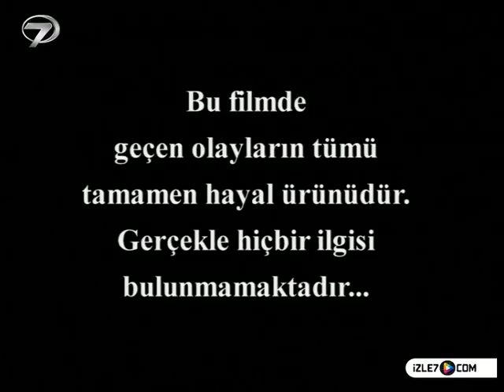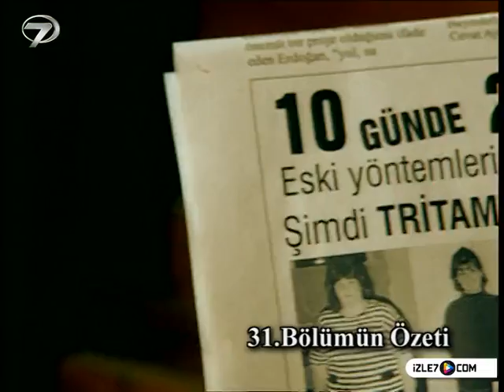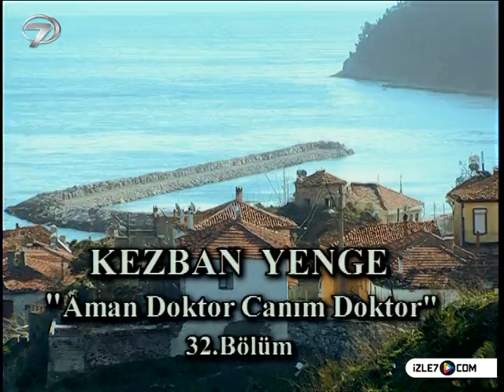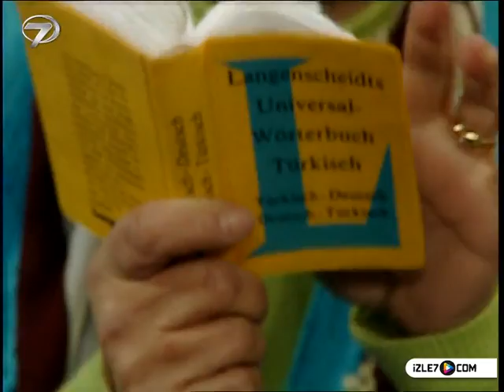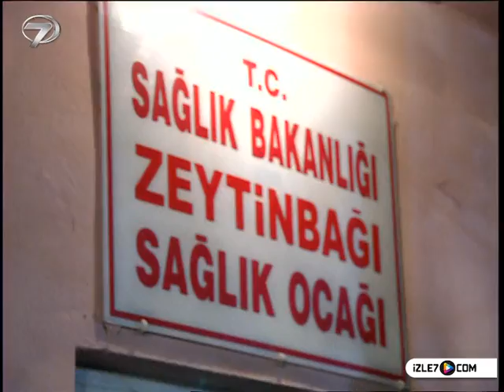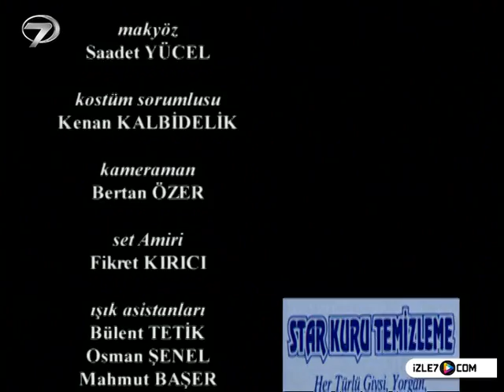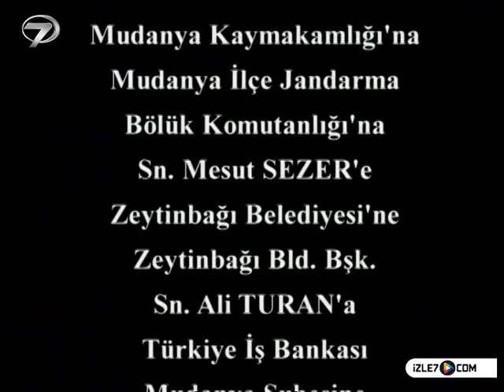KEZBAN YENGE - 32. BÖLÜM